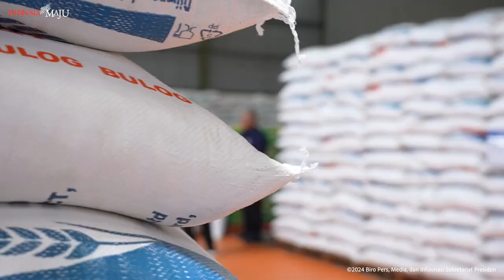Presiden Jokowi Serahkan Bantuan Pangan Beras Cadangan Pangan Pemerintah, Klaten, 31 Januari 2024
Presiden Jokowi Serahkan Bantuan Pangan di Klaten

Saat berdialog dengan para penerima, Presiden Jokowi memastikan bahwa bantuan berupa beras 10 kilogram tersebut akan dibagikan hingga bulan Juni.

Presiden Joko Widodo menyerahkan bantuan pangan cadangan beras pemerintah (CBP) kepada masyarakat penerima manfaat di Gudang Bulog Meger, Kabupaten Klaten, Provinsi Jawa Tengah, pada Rabu, 31 Januari 2024. Saat berdialog dengan para penerima, Presiden Jokowi memastikan bahwa bantuan berupa beras 10 kilogram tersebut akan dibagikan hingga bulan Juni.

“Nanti setelah Juni saya akan lihat APBN lagi. Kalau memang memungkinkan akan dilanjutkan lagi. Tapi paling tidak sampai Juni sampun, nggih (sudah, ya),” ucap Presiden Jokowi.

Presiden Jokowi menjelaskan bahwa bantuan pangan diberikan pemerintah kepada sekitar 22 juta masyarakat penerima manfaat di seluruh tanah air. Presiden pun memastikan bahwa beras yang diterima masyarakat adalah beras dengan kualitas terbaik.

“Ini berasnya juga beras premium nggih. Yang diberikan kepada bapak ibu semuanya ini beras premium. Coba nanti dicek,” ujarnya.

Sejumlah masyarakat penerima manfaat pun merasa sangat terbantu dengan adanya program bantuan pangan ini. Rukini misalnya, warga asli Klaten tersebut merasa bersyukur bisa mendapatkan bantuan pangan selain bantuan sosial lainnya.

“Alhamdulillah bisa membantu, misalnya yang bahan pangan bisa untuk makan, yang uang bisa untuk bayar sekolah,” ungkap Rukini.

“Terima kasih banyak kepada Bapak Presiden Jokowi yang sudah memperhatikan rakyatnya yaitu bisa membantu meringankan rakyatnya,” tambahnya.

Sri Lestari, warga penerima manfaat lainnya, mengaku baru pertama kali menerima bantuan pangan. Tak hanya itu, ia juga senang dan bangga karena bisa berjumpa langsung dengan Kepala Negara.

“Senang sekali alhamdulillah rezeki dari Pak Jokowi, alhamdulillah. Mudah-mudahan jadi amal ibadah Bapak Jokowi dan Allah yang menggantikannya lebih,” ucap Sri.

Turut mendampingi Presiden Jokowi dalam kesempatan tersebut yaitu Kepala Badan Pangan Nasional Arief Prasetyo Adi, Pj. Gubernur Jawa Tengah Nana Sudjana, Bupati Klaten Sri Mulyani, dan Direktur Utama Perum Bulog Bayu Khrisnamurthi.

(BPMI Setpres)